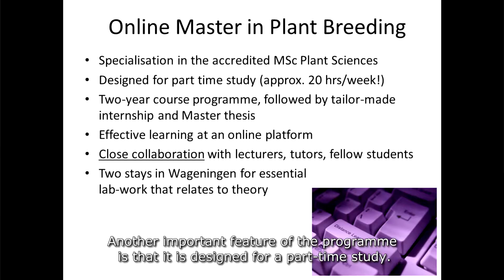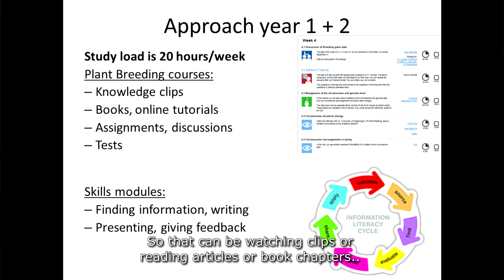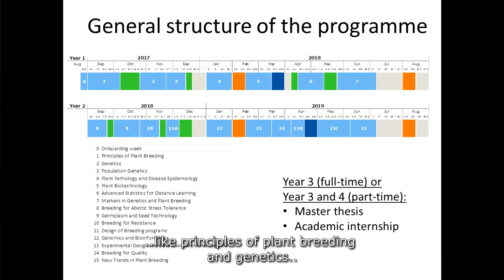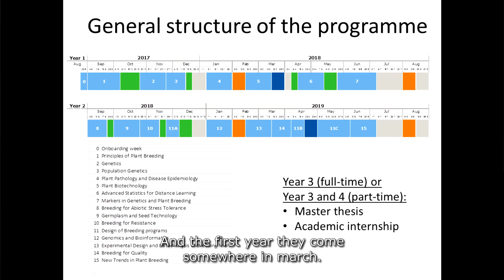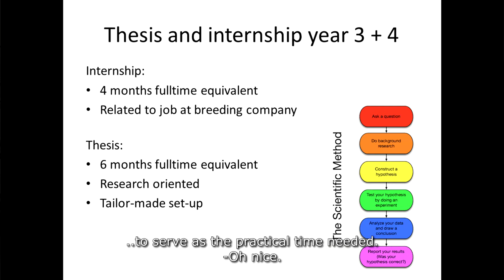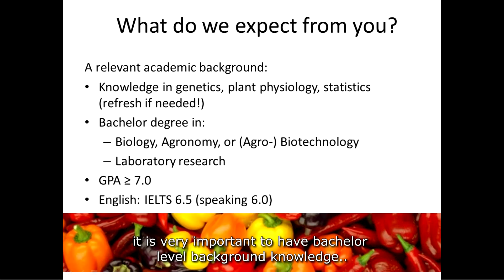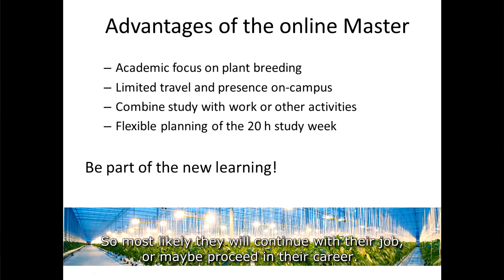Online Master’s Plant Breeding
With this video you will get an exclusive inside view on the online master’s programme Plant Breeding of Wageningen University & Research.